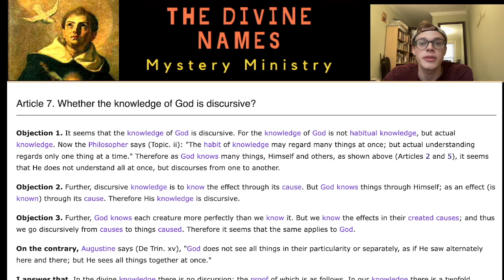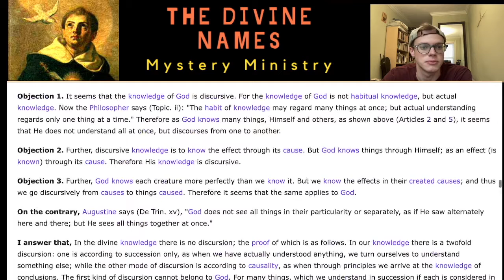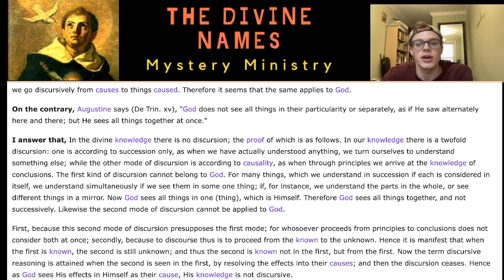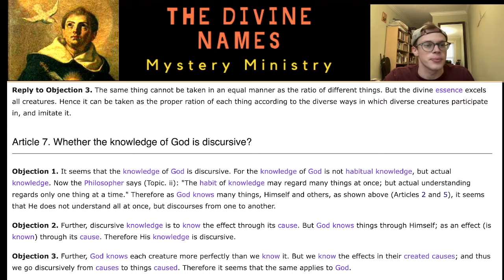SUMMA: Q14A7: Is God's Knowledge Discursive?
Thomas affirms that in Divine knowledge there is no discursion.